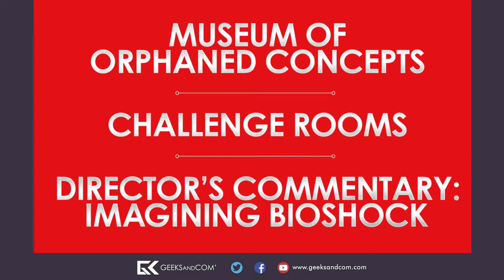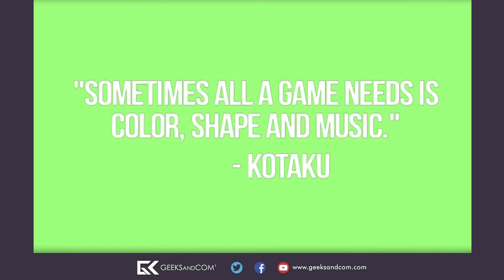Podcast - #27 | Top 10 mi-année | Geeks and Com'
Dans l'épisode 27 de Geeks and Com' - Le podcast, Anthony, François, Kevin, Mélanie et Marc nous présentent le top 10 des meilleurs jeux à la mi-année. De plus, l'équipe présente les jeux qu'ils ont joué lors des dernières semaines tels que The Last of Us Part II, Crosscode, Desperados 3, Animal Crossing : New Horizons, Assetto Corsa Competizione, Trails of Cold Steel III et bien plus encore !

pour toutes les actualités Jeux Vidéo, Culture Geek et Nouvelles Technologies.